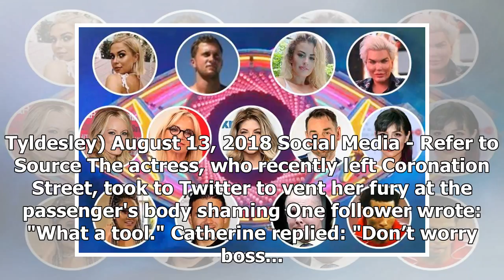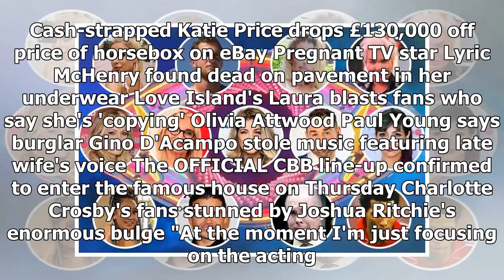Corrie's Catherine Tyldesley slammed the man because his body was ashamed of the 'hip boy'